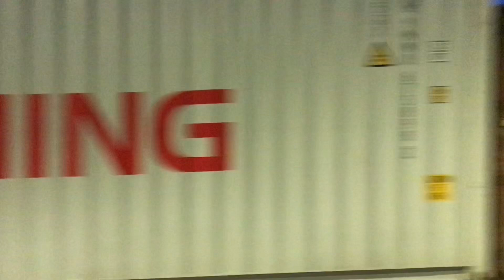Observations on All Lines at Ealing Broadway Station (Friday Night)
I’m back here on a busy evening on a Friday in June, doing more observations for you guys on all lines calling at this station.

You’ll be experiencing Crossrail experiencing delays due to a broken down train earlier today. I happened to be in the train I boarded at Farringdon, the one that came after the one that broke down ahead of it, and had to be dealt with.

Right now, Crossrail is back in good service from the looks of things here at Ealing Broadway station as I speak tonight. I hope you all have a great weekend, and prepare yourselves when going out tomorrow as there’ll be a naked bike event around the city of London, starting from the afternoon. Stay cool too this weekend. It’s going to get hot!

Enjoy this video. If you liked it, don’t forget to leave a Giddy Up. If you hated it, don’t forget to give this video a Giddy Down. I’ll catch you guys soon. Gideon out!